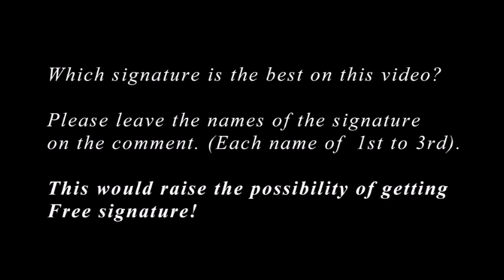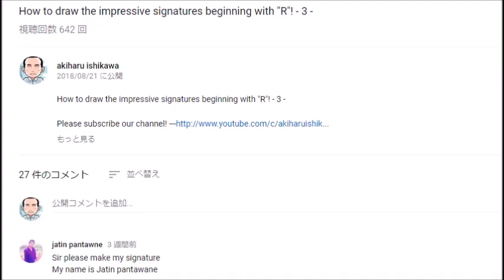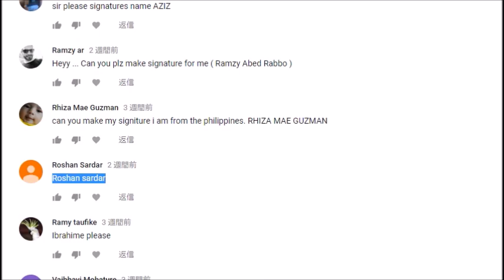How to draw the impressive signatures beginning with "R"! - 5 -